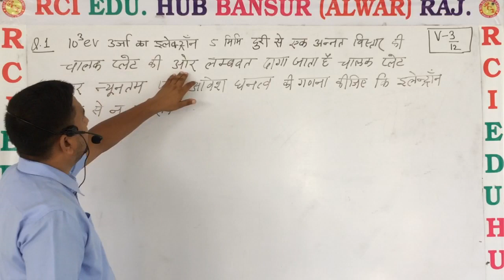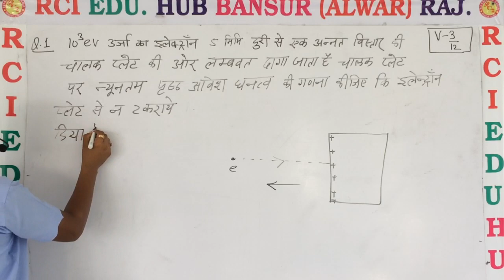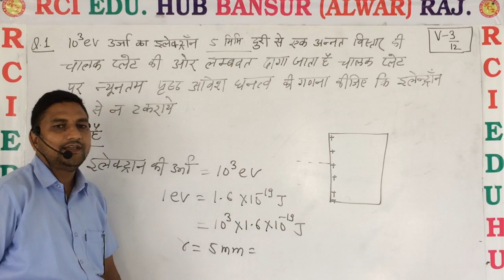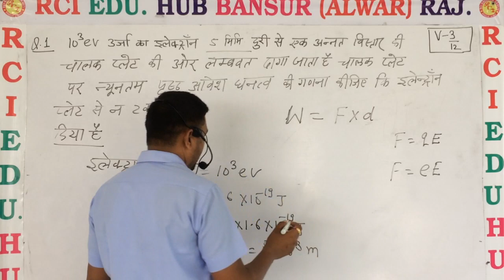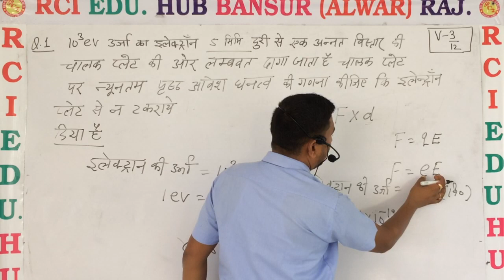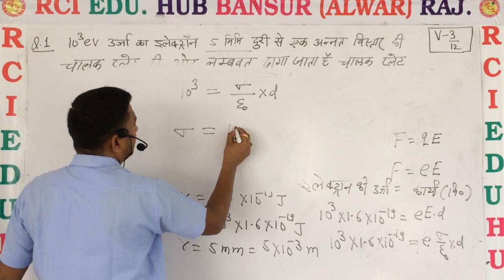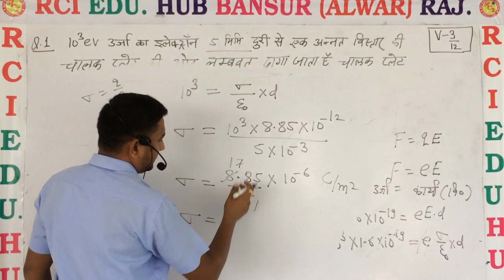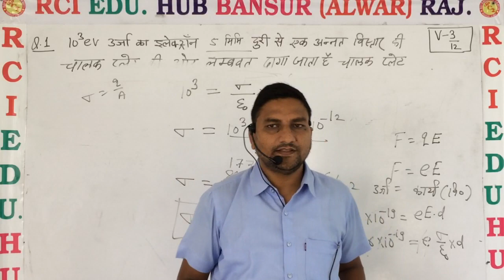Urja ka electron ll Rci Edu. Hub Bansur Alwar Raj. ll By Ravi Sir